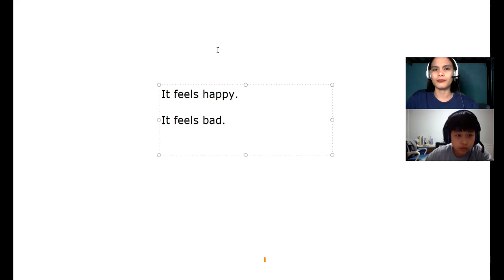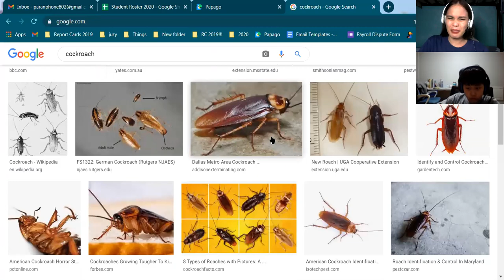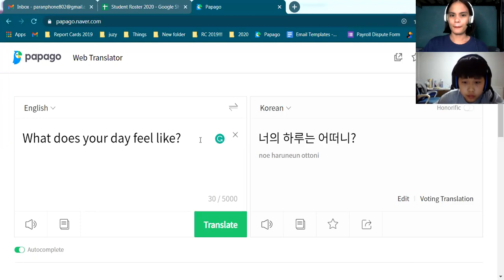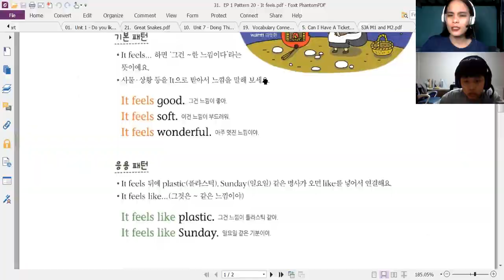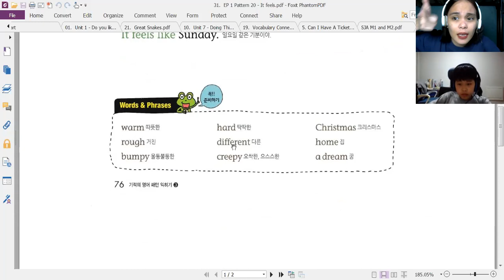Jae Jun 10 26 2020